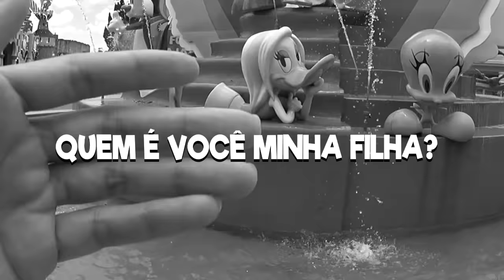A GENTE QUASE MORREU NESSA MONTANHA RUSSA!